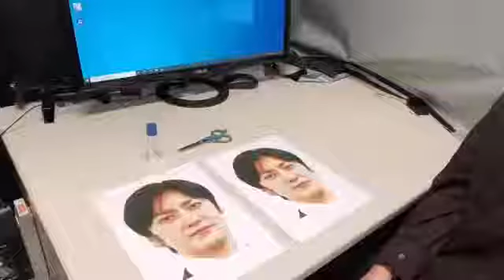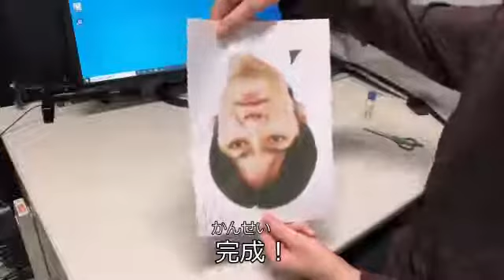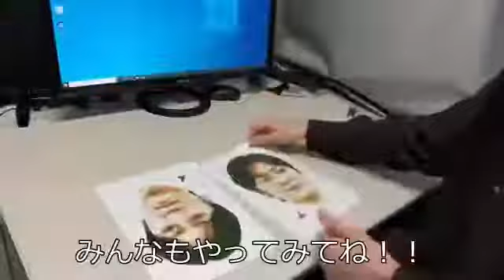高次視覚情報システム研究室（塩入・栗木・曽研究室）【通研公開2020 研究室紹介】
通研公開2020
2020年10月10日（土）～11日（日）
オンラインで開催！

通研YouTubeチャンネルの登録はこちらから

研究所のトピックやニュースなどをツイートします。

研究紹介、イベントレポート、プロジェクト、豆知識などを掲載しています。